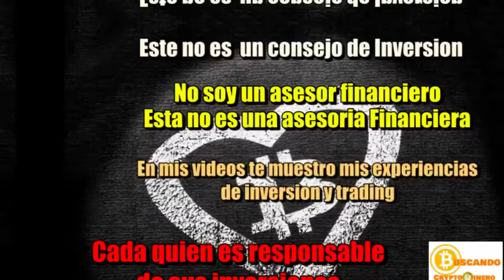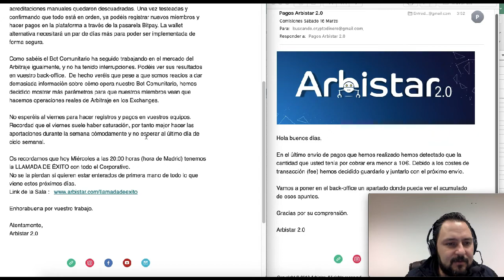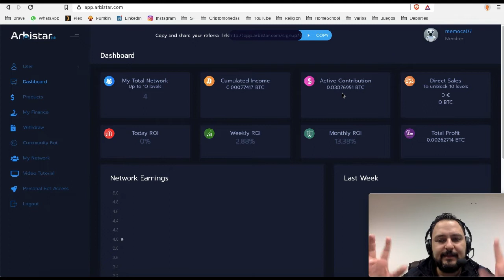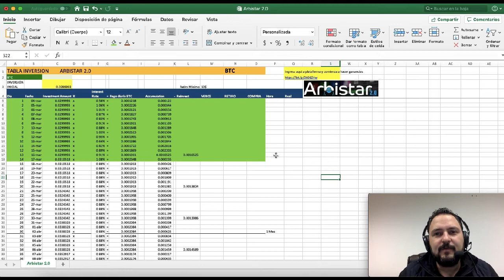Arbistar 2 0 con 13% generado en 2 5 semanas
Si quieres donar Crypto al canal:

BTC: 13XfMEwPBM5GGM7Wd8aMPao6g2zFRWMmME
LTC: LcsdkhHLQmPHA6hyojQT5R7FEQ8pUnyd79
ETH: 0x6E56B61C2B7d065b039570aBF859AF190930f10a
ETC: 0xA25B8fD301D0ECaD0d749f719cb9De408A8e0d9b
XRP: rfKKeRCRGfaxweuXsgnzZU6GVBVuWzQsfe
TRX: THNp1USHitDwYaNUAD3ZGf2YRQtDMFEVit
DASH: XrxdsPrUJkeWgf45x71zjChLG7W5ASy4UA
BAT: 0x6E56B61C2B7d065b039570aBF859AF190930f10a
XLM: GCXCETFEQP5SFUKAICEIVRG64BLYWSJ53VETU3AWZ5VEP4LE2O4CQAEQ